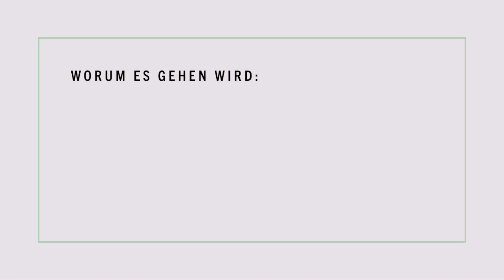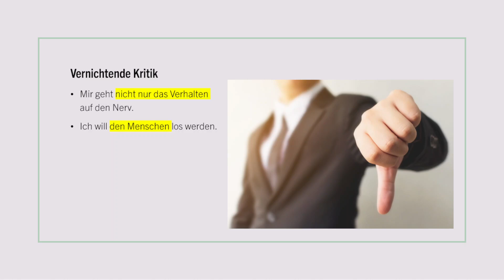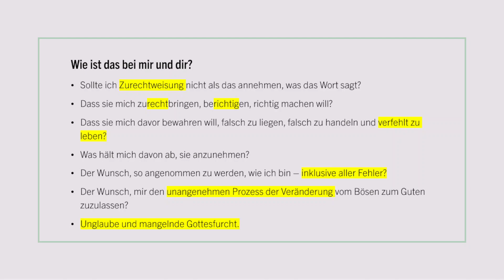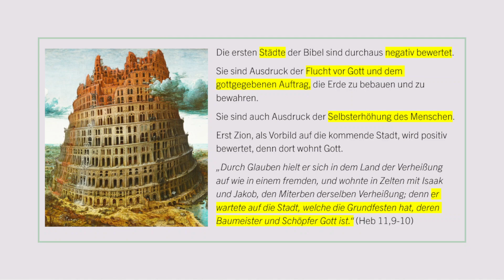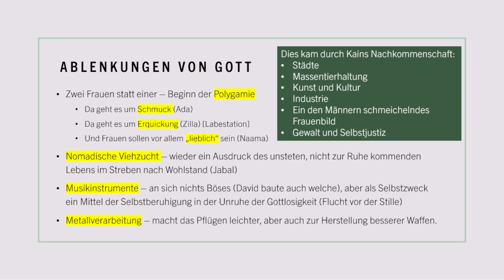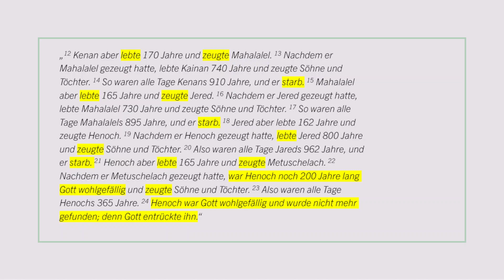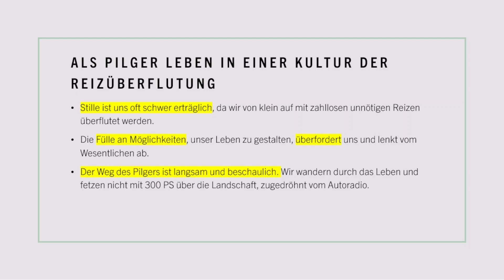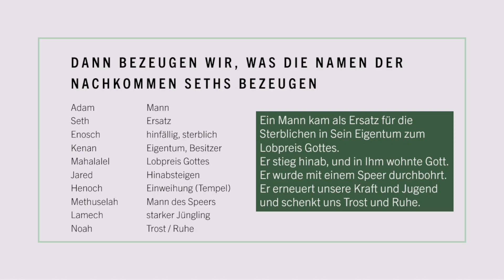Das Buch Genesis Kp 4b-5 Zwei Stammbäume